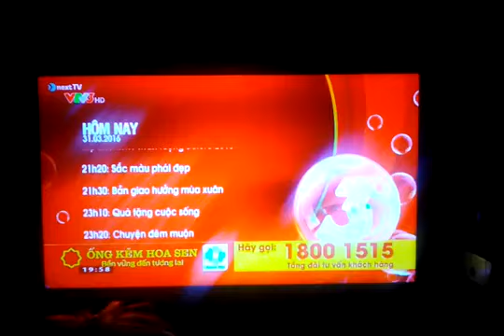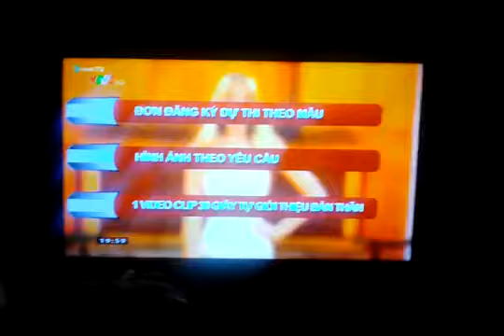y2mate com GTCT VTV3 20h 3132016 360p